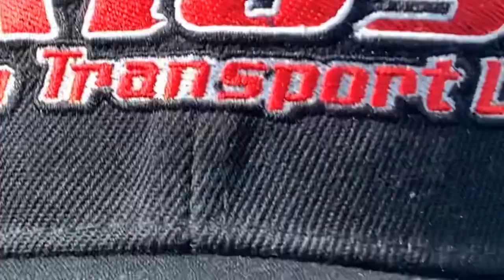It almost hit the Bridge!! Hotshot Car Hauling. DON’T DO THIS !!!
Load is too High!!! Unsafe hot shot car hauling load.